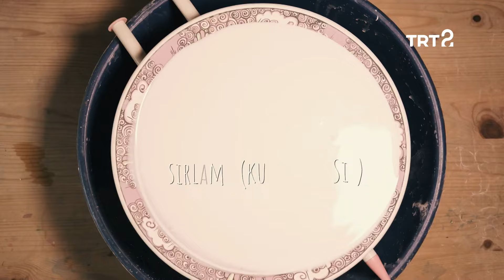Hüner | Çini Sanatı | 11. Bölüm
Çini sanatı yapımının aşamaları anlatılıyor.